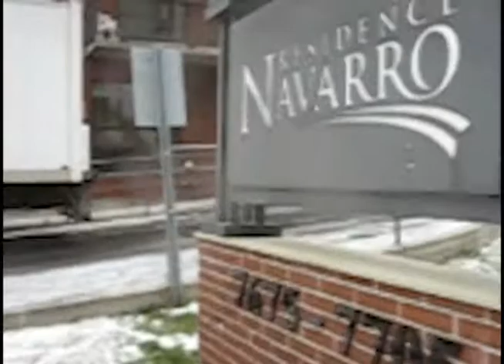Action Faim avec Residence Navarro " Noel 2012" chez MacDonald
Action Faim est un org, de Bienf. a  organise un sortie a l'Oratoire St Joseph et un
 diner  chez Macdonald avec les Residence Navarro, pour Noel 2012.
 Action Hunger a non prof. org. outing with Residence Navarro Christmas 2012,
 St Joseph Oratory then lunch at Macdonld Viau & Jean Talon.